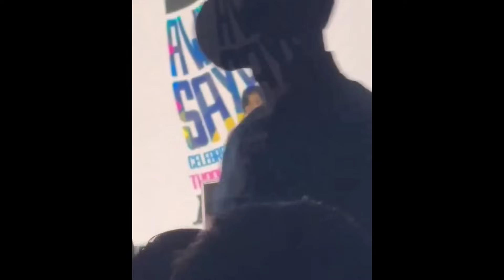BELLE CONFIRMED NA INVITED AT SPOTTED SA KASAL NG KAPATID NI DONNY